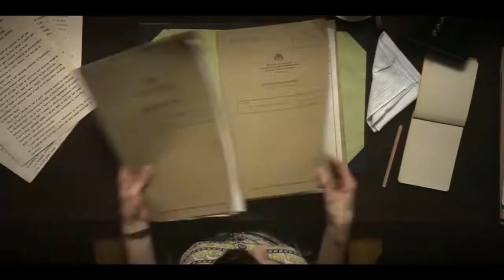Traitors Official Trailer (2019), Black Panter Action Movie Clip HD (2018)